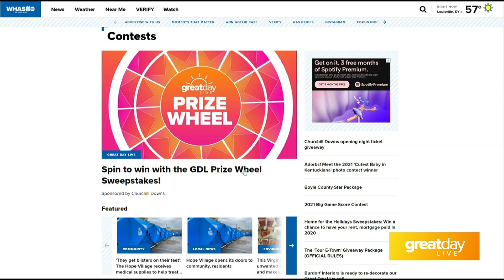GDL: This Week's Prize Wheel Winner!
Congrats Barry!